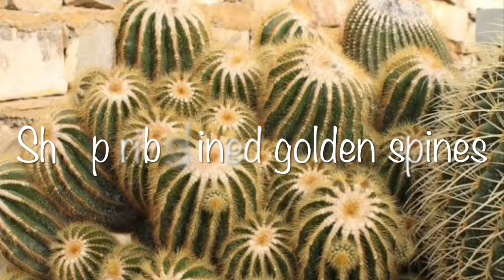6 Cactus Plants to Grow for Beginners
Here are my top 6 cacti suitable for starters, especially in the Philippines lowland.

Happy planting guys! 😀🌵